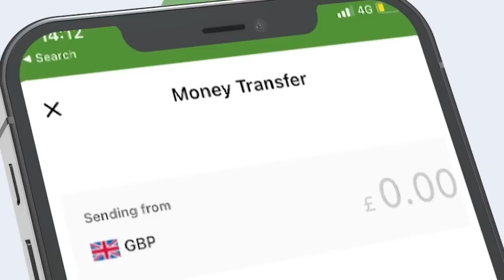AUN Wariyihii qoyskiisa kaligiis ka haray oo isagana maanta lagu aasay Muqdisho.